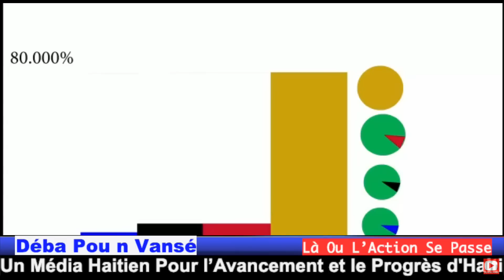GWO AKSYON GUY PHILIPPE FÈ POU PÈP AYISYEN..KANAL PAP KANPE FÒ NOU KONTINYE SIPÒTE PROJÈ A..BSAP